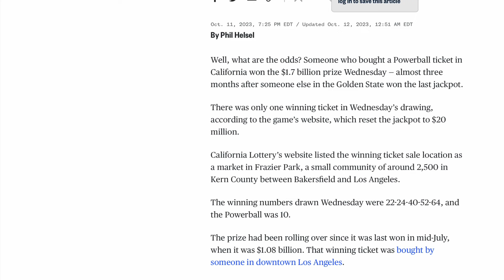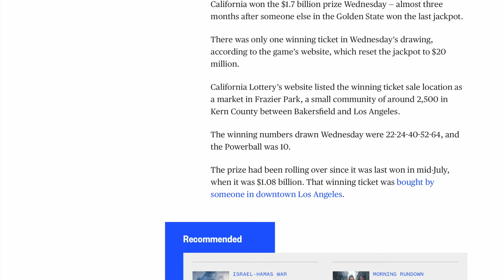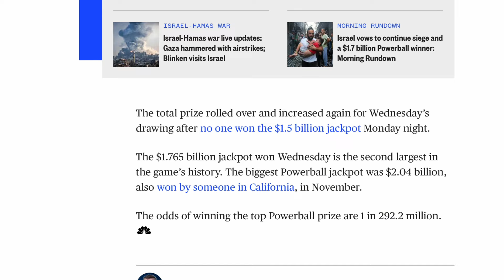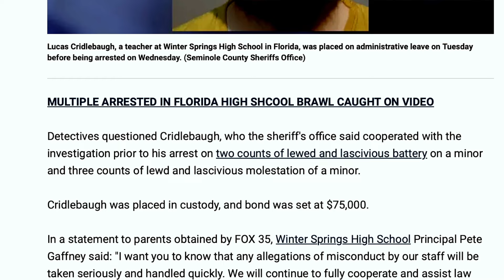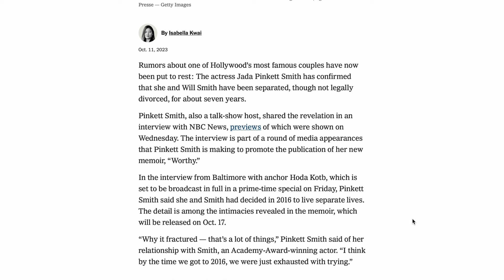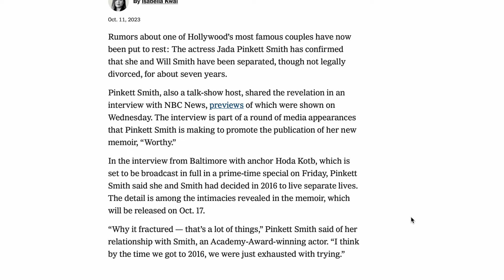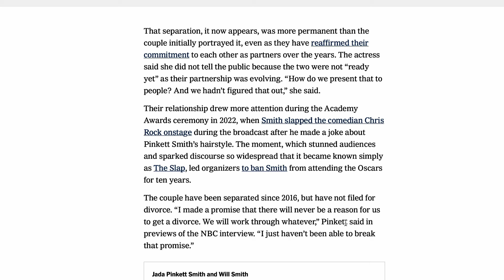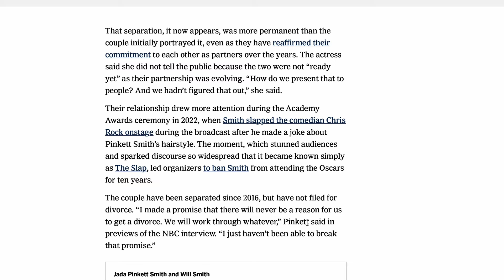Love or control? The Smith Family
Breaking News content for you guys today. Your favorite YouTuber here for more entertaining and interesting videos.